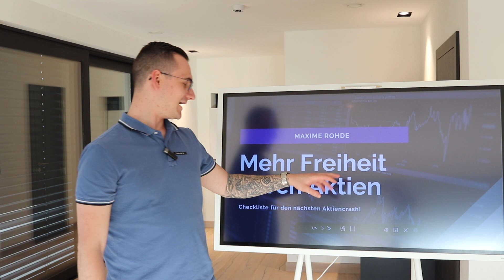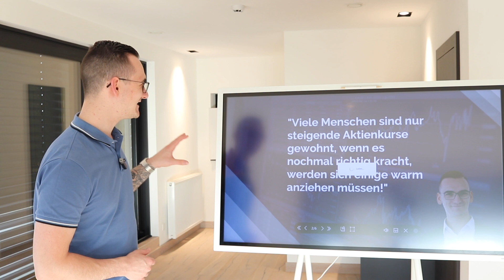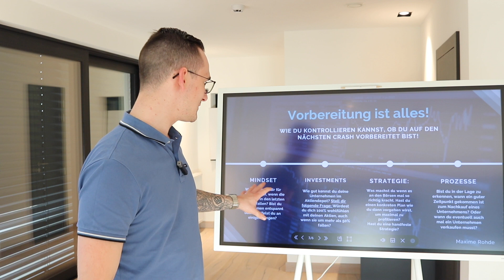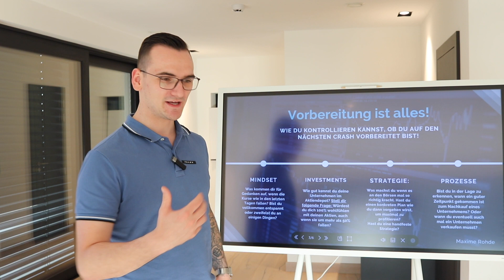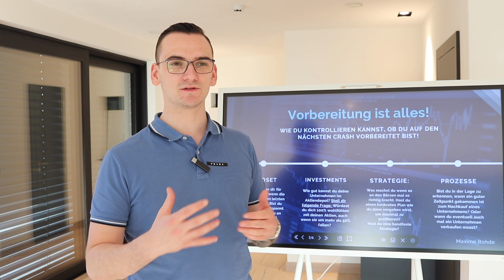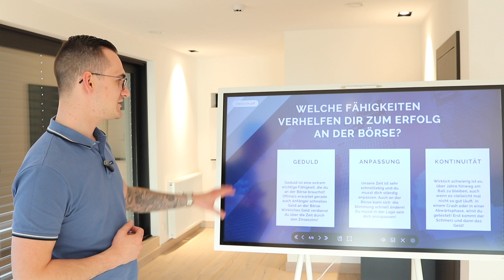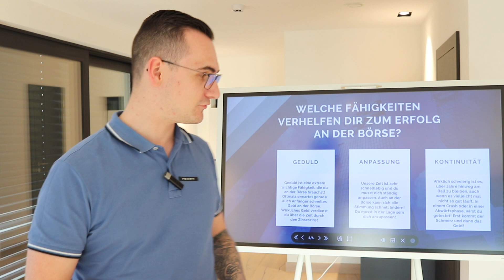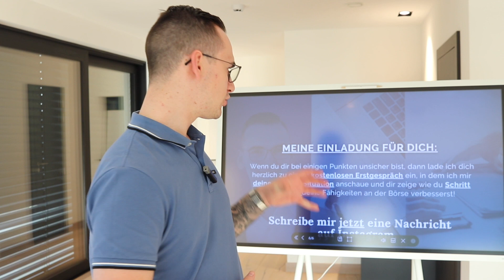Checkliste für den Aktiencrash! Die perfekte Vorbereitung